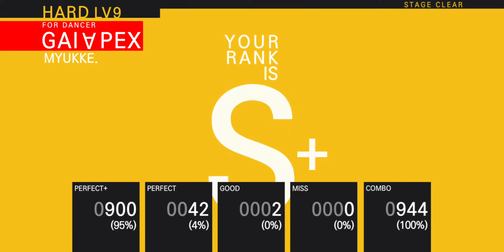탭소닉 TOP - GAI∀PEX (HARD Lv.9) (ALL COMBO)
환장나는 곡이었습니다. 마잭 리더로 놓으면 첫번째 스킬 끝나는 순간에도 쉬는시간이 아니라 사실상 마잭으로도 뚫지못하는 난이도였습니다. 어떻게든 답을 찾긴 했는데 진짜 미친곡이었음. 일반노트 여기저기 퍼져있고 플릭이 예술적으로 빡치게 나옵니다. 진짜 이게임 플릭은 양날의 검입니다.